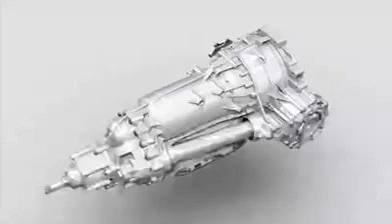boite de vitesse automatique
les composants